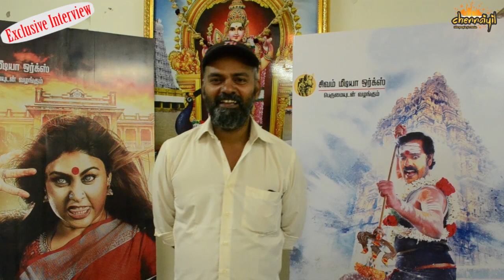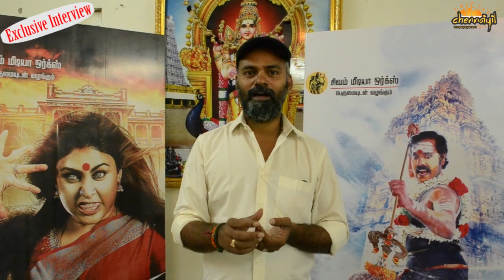யாருக்கும் வெற்றியை விட்டுக்கொடுக்காத SandiMuni Interview With Director Milka S Selvakumar.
நேற்று வெளியான படம் சண்டிமுனி நட்டி நட்ராஜ் மனிஷா யாதவ் யோகிபாபு என பலரும் நடித்த படம் பல சிக்கலுக்கு மத்தியில் திரையரங்கில் வெற்றிநடை போடுகிறது மேலும் தகவல்களுக்கு இந்த வீடியோவை பாருங்க